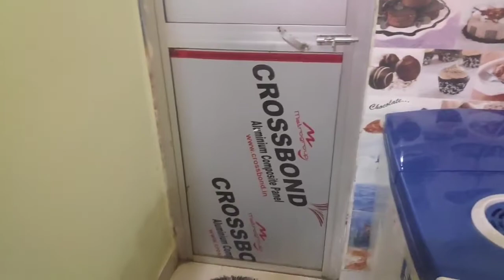Aaj Mom Ne Vlog Banaya 😍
Aj mom ne vloge banaya

The vlogs Revange Prank On my Brother Revange prank ankush TV Prank in india prank in Pakistan prank in home Ankush Babu sweety daily vlogs Revange prank Ankush Bhai ne phone my brother check